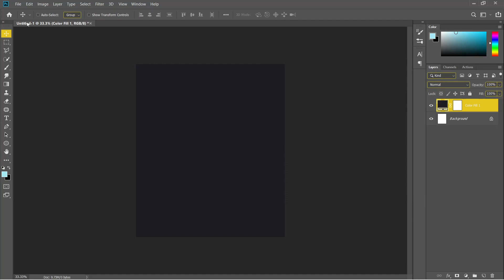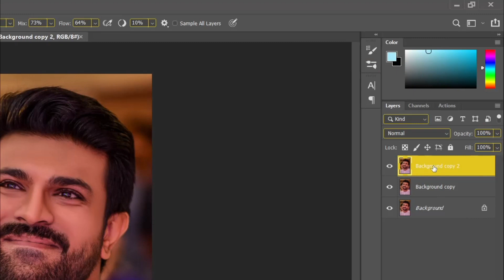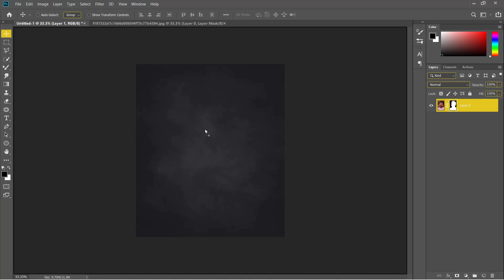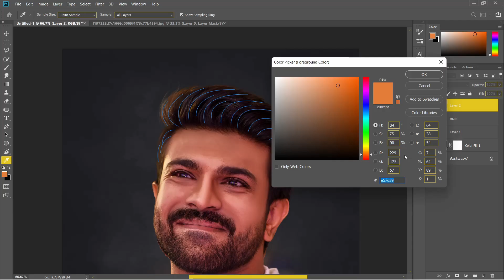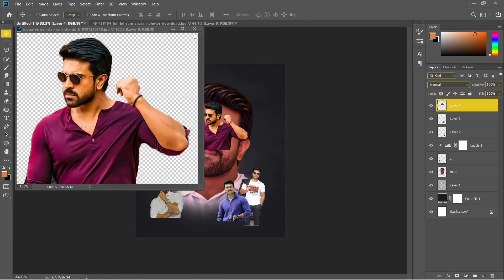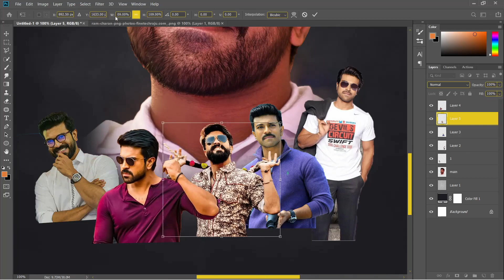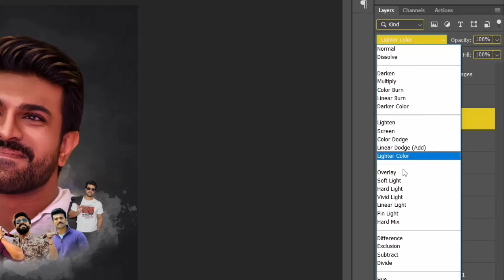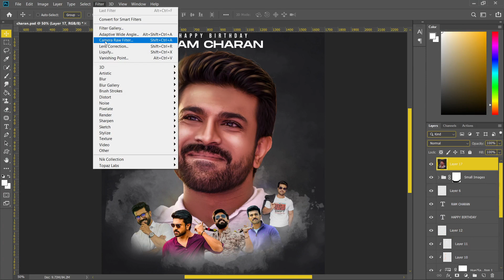Birthday CDP Design Photoshop Tutorial | How to Make Birthday Banner | Ram Charan Birthday CDP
00:00 - Intro
01:27 - Skin Retouch
02:05 - Dodge & Burn
04:51 - Hair Stroke
09:17 - Highlights/Glow
10:23 - Color Grading
10:52 - Final Result